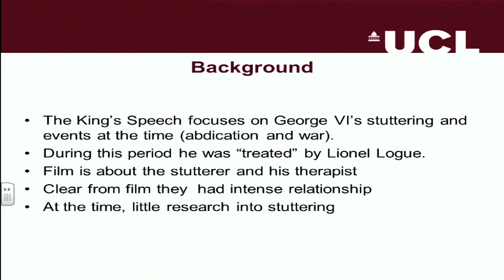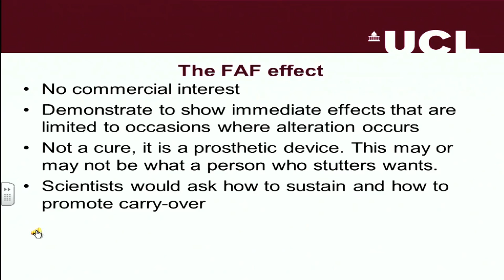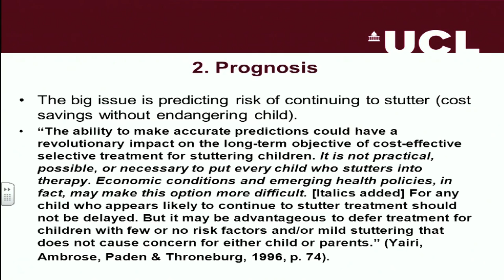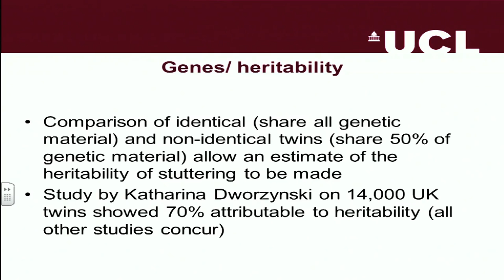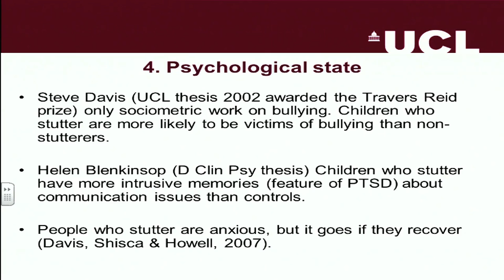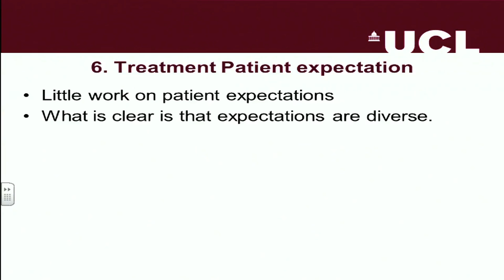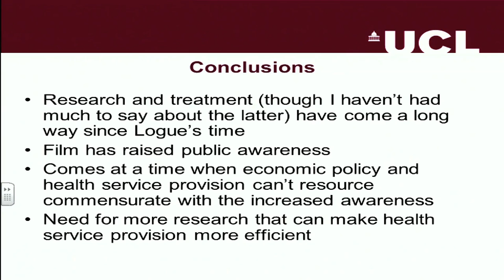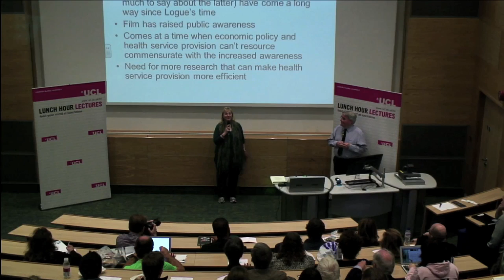What has the King's Speech done to improve public awareness about stuttering? (25 Ot 2011)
UCL Lunch Hour Lecture: What has the King's Speech done to improve public awareness about stuttering?

Professor Peter Howell (UCL Psychology and Language Sciences)

The King's Speech provides a backdrop against which to review our current understanding of stuttering, also known as stammering.  To mark Stammering Awareness Day (22 October) Professor Howell describes our current state of knowledge about the assessment of this condition, who might be affected, how it is most likely to start in childhood, and how recent work has been successful in predicting which young children will recover by teenage.

Although speech is one of the primary features that indicates stuttering, there are other physical characteristics of the disorder, and this lecture looks at how language complexity, motor performance and psychological adjustment in school affect stuttering.  Finally, Professor Howell discusses if stuttering can be treated successfully, examining some of the treatments (successful and unsuccessful) and the robustness of the scientific evidence concerning the treatment of this condition.